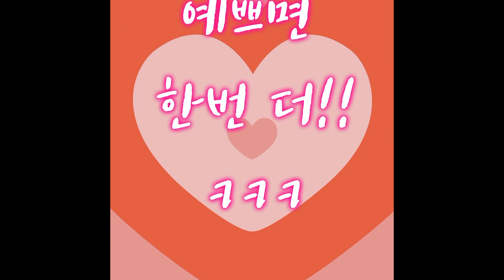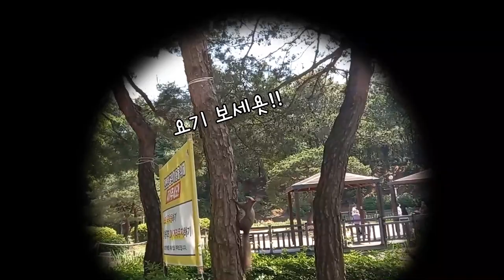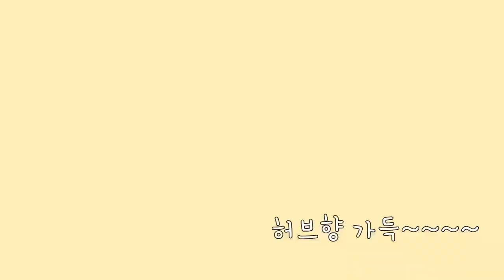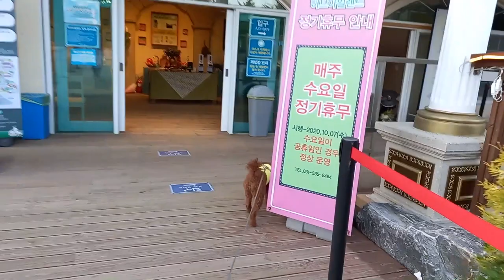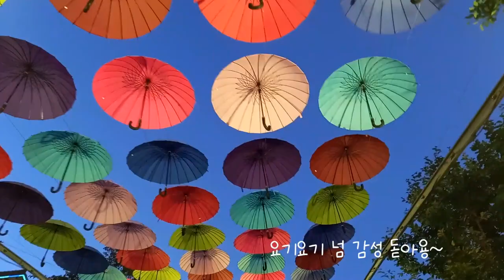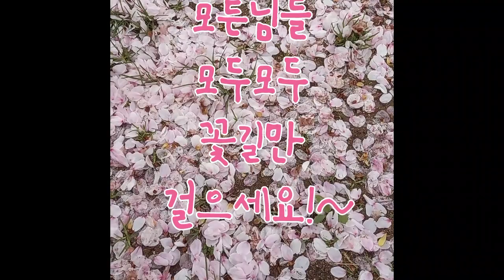망고🥭오늘도 귀여워"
재밌게 보셨다면 구독❤좋아요는 망고에게 큰 힘이 됩니다~🥭
구독♡좋아요는 무료 입니당 ^^

이름: 망고(Mango)
성별:남자(Male)
견종:푸들(poodle)
나이:2017년생(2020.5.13 보호소에서 입양 )
성격:공 좋아하는 똑똑한듯 엉뚱발랄 귀요미 💗